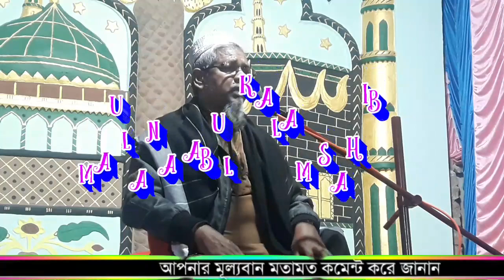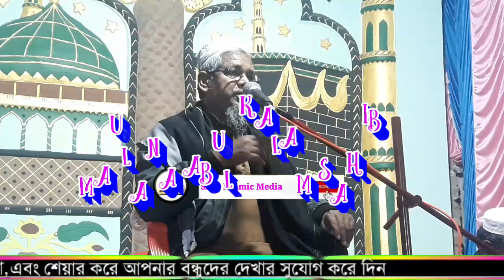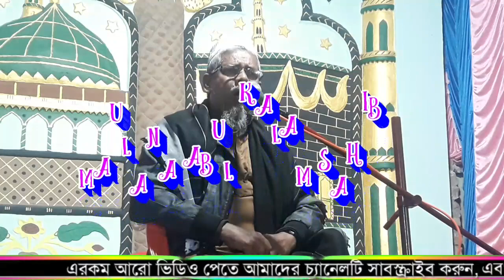ভারতের ঐতিহাসিক সেরা ওয়াজ মাও:=আবুল কালাম আজাদ সাহেবের ওয়াজ Maulana Abul kalam Sahiber Islamic waz